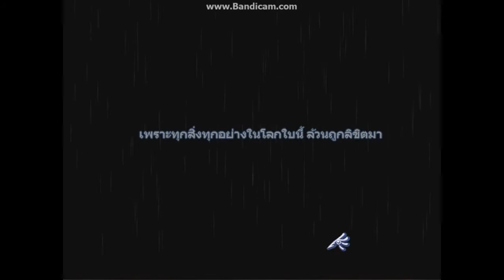Angel's Tales บทนำ #1 มีน้องผู้หญิงดีหรือไม่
ปรับเป็น 720 P ด้วยนะงับ อาจจะพากไม่ดีเนียงจากพากครั้งแรก ก็ขออภัยด้วยงับ เกมนี้ถือว่าเป็นการฝึกพากของผม
--- หาซื้อเกมแท้ได้ที่มีคุณภาพ 100 % ได้ที่ TD Game Store ---
◘เกม: Angel Tales
♥♥♥ ถ้ามีไรไม่ดี หรือผิดพลาดฝากติชมด้วยงับ♥♥♥
♥♥♥Thx. By DjCg CannonZ